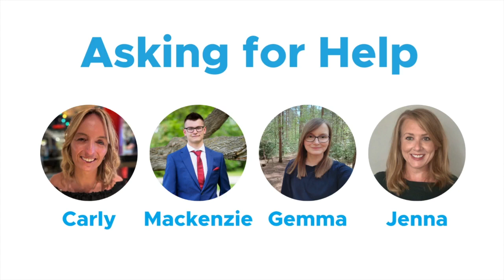HDYou: Community Stories - Asking for Help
Asking for help can seem like a daunting first step sometimes, especially for young people who face many challenges being impacted by HD. Ambassadors Carly, Gemma and Mackenzie discuss how they first asked for help.

Videos will also be archived on YouTube and Facebook. Subtitles will be offered in multiple languages.